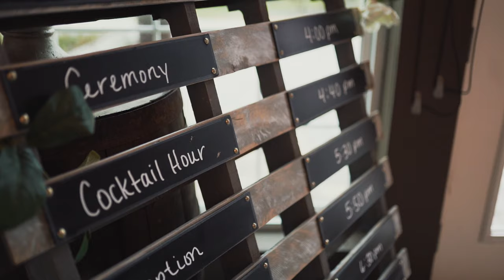Kindle and Grain - Est. 2018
Wedding Photo & Film House